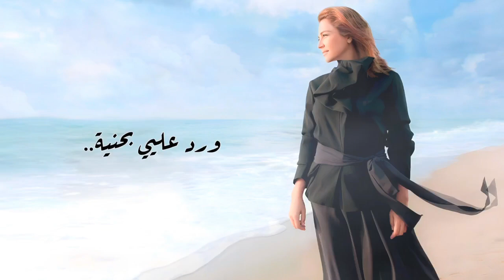يا ماشالله - جوليا بطرس | Ya Mashallah - Julia Boutros